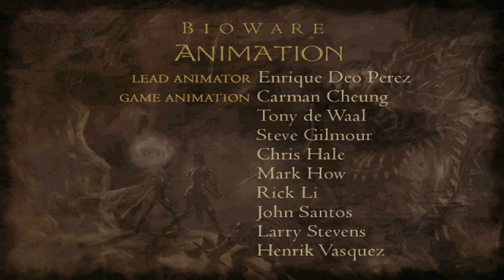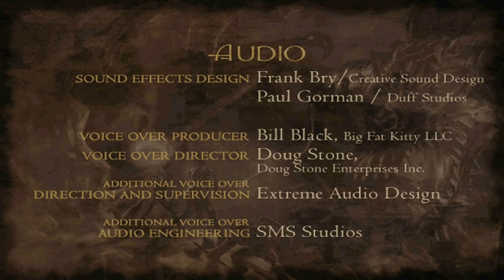Neverwinter Nights Silent Gameplay No Commentary Ending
Neverwinter Nights Silent Gameplay, No Commentary.